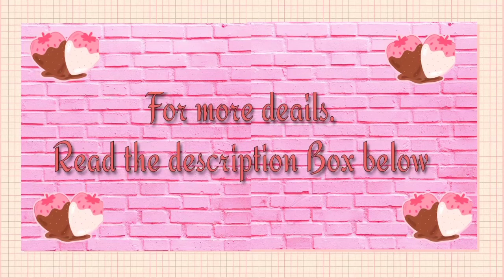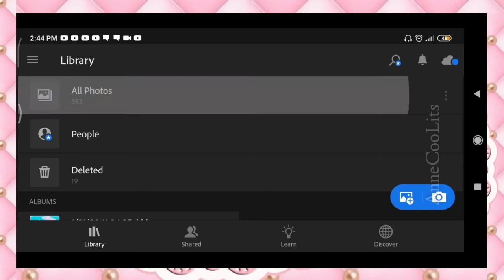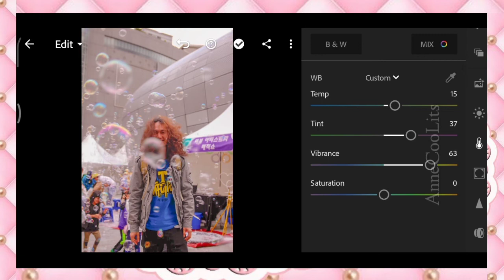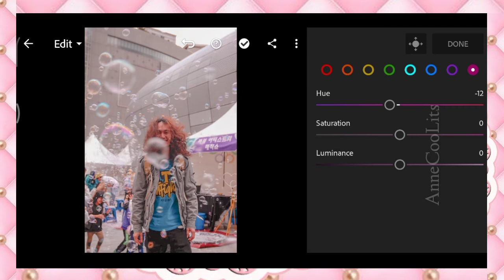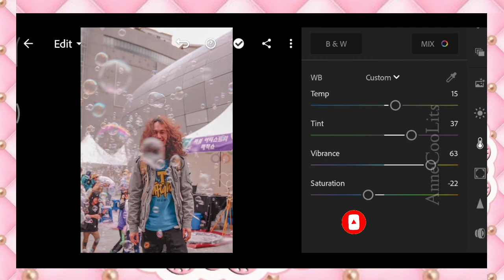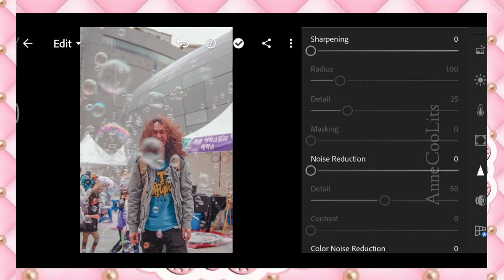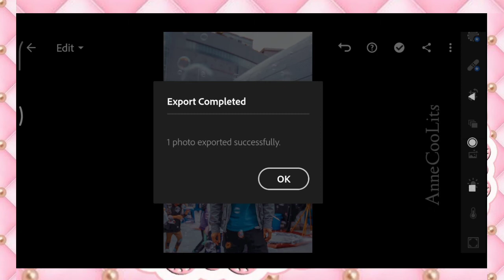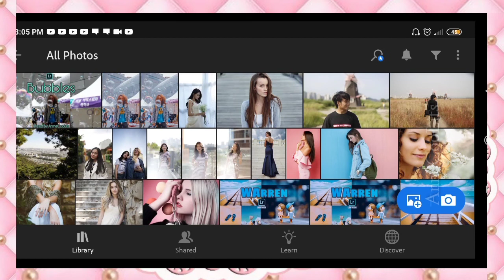Bubbles - Lightroom Mobile Presets Free DNG | Editing Tutorial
- There are 2 ways to get this preset:

⭐ TWO -  Download the DNG. Click the download link for the DNG below. Enter the Password ( Watch the video using YOUTUBE APP for the password )

It will pop op on the upper right side of the video. The password is a 4 digit number , the password is split into two and will appear separately and random .

Note: The Password won't pop up if you  scroll/ skip forward through the video. Once you download the DNG. All you have to do is add the DNG to lightroom app by clicking export. And then copy the settings to your photo.

[ Not all photo will fit in this preset. So adjust the Highlight/ Contrast/ White/ Blacks a bit high if your photos are dark and vice versa ]

NOTE: DO NOT SELL